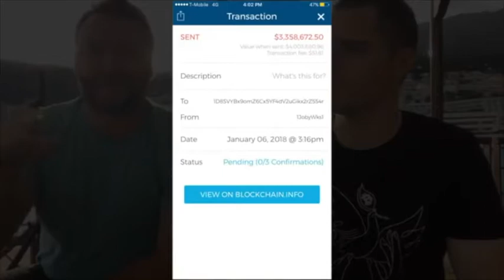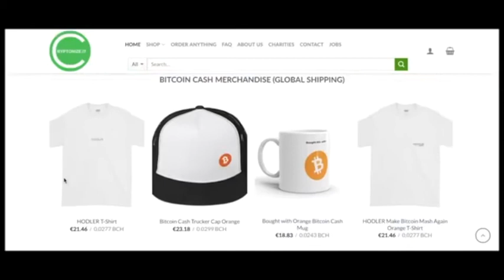Roger Ver en Español Bitcoin.com Spanish Version Resumen Joby Weeks Perdió 700.000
Micro donación: bitcoincash:qz3mnquxudpnmv3dtgk73uaw5wzewf3x0y4katthaz

Video traducido de su original al Español

Bitcoin News | Joby Weeks Lost $700,000 & BCH Fan Steals A TANK! w/ Roger Ver

All the latest Bitcoin news, presented this week by Roger Ver, ceo of bitcoin.com  and Joby Weeks of BitClub.

Show notes:

- Crowd funding done right using bitcoin cash

- Another great decentralised crowd funding application

- Rent apartments/rooms (similar to airb'n'b) but pay with cryptocurrency

- Chainfeed is a global LIVE newsfeed powered by Bitcoin Cash blockchain.

- Learn about Joby Weeks' project Liberland.

Free Republic of Liberland (hereinafter “Liberland”) is a sovereign state located between Croatia and Serbia on the west bank of the Danube river

- Order anything from an online retailer and pay using bitcoin cash.

► What is bitcoin?

► Who are we?

Topics covered:
Bitcoin cash, bitcoin, bitcoin cash jeepney, bitcoin price, crypto show, bitcoin podcast
Category
News & Politics